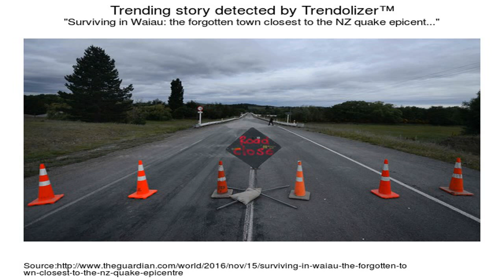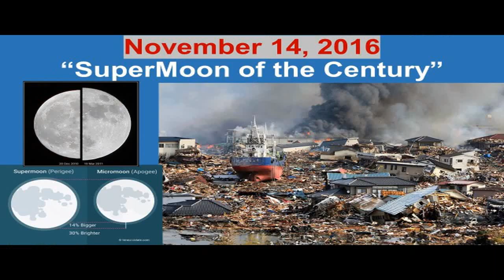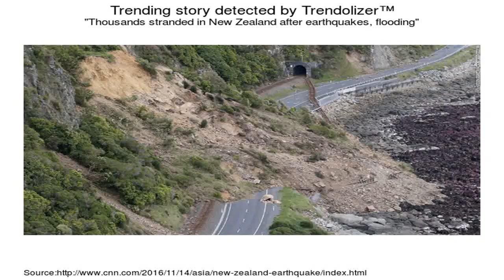New Zealand Earthquake - 1 News NZ Update | 14 November 2016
A 7.5 magnitude earthquake struck near Hanmer Springs at 12.02am There are reports of two fatalities Scores of severe aftershocks have hit A dam on the